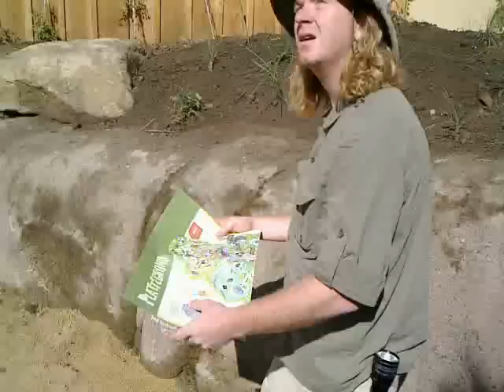Sjluuk met Aart Stokstaart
Sjluuk & Co waren in GaiaPark. Vlak naast het nieuwe leeuwenverblij leven de stokstaartjes en wij zagen toevallig nét de baas van het stel: Aart Stokstaart.